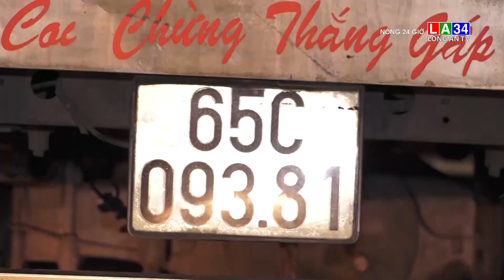Hậu Giang: Ngăn chặn tài xế xe tải cố tình vượt chốt kiểm soát dịch bệnh | LONG AN TV